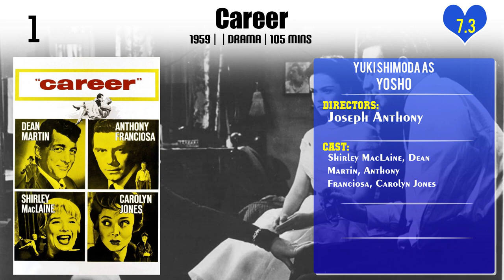Yuki Shimoda Top 10 Movies of Yuki Shimoda| Best 10 Movies of Yuki Shimoda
Top 10 Movies of Yuki Shimoda

Find the list of movies by Yuki Shimoda you can find more information, movie trailers, posters, reviews, youtube links in below link.

Please Comment down your favorite movie of Yuki Shimoda